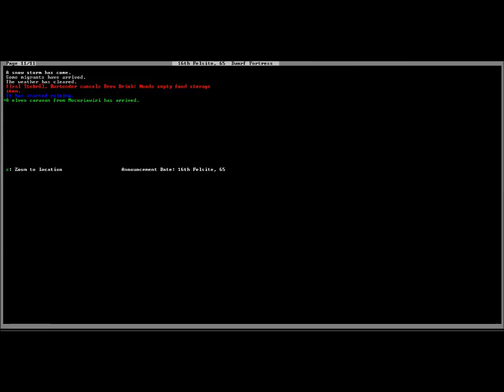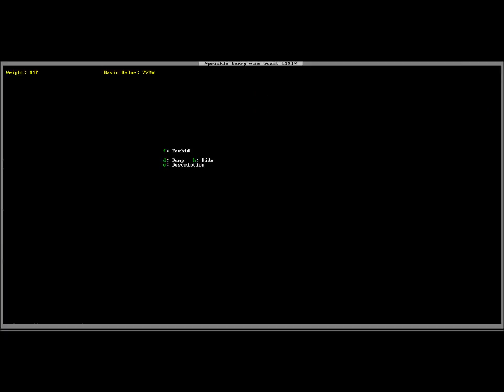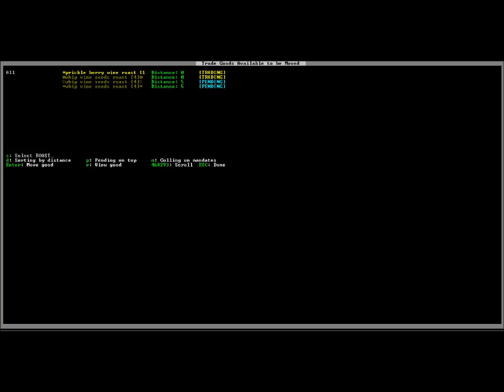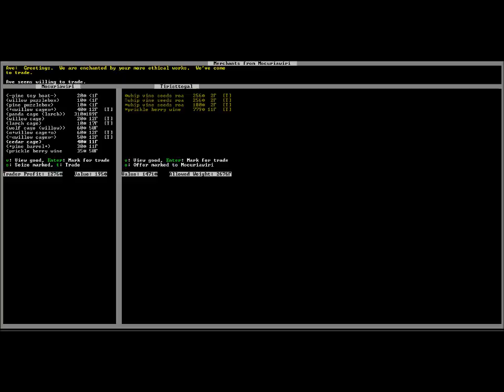Let's play Dwarf Fortress 18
To be changed